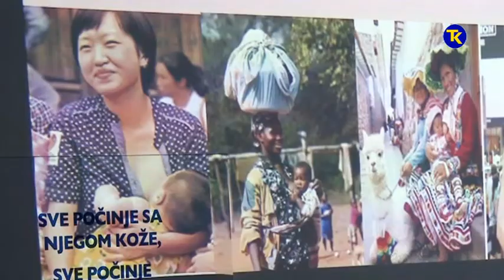SEDMICA DOJENJA 02 10 2018